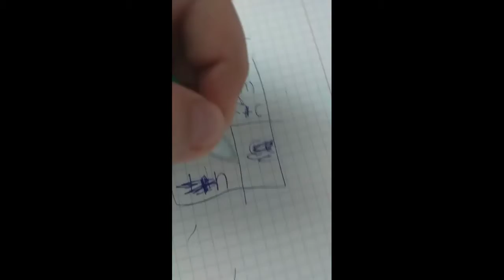Proving Bitconnect is Bot Inc.